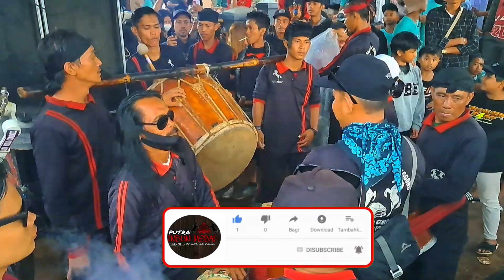DANGDUT REAK LAGU HITS FULL ALBUM ‼️ JAYANTI MEDLEY LAGU VIRAL TIKTOK | CUTA MUDA GROUP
Dangdut Reak Lagu Hits Full album viral tiktok di Pagelaran Seni Kuda Renggong Reak Cuta Muda Group di Pasigaran Tanjungsari.
Kuda Renggong (aksara Sunda: ᮊᮥᮓ ᮦᮛᮀᮍᮀᮧ) adalah salah satu seni pertunjukan helaran yang berasal dari Kabupaten Sumedang. Kata renggong merupakan metatesis dari kata ronggeng yang berarti kamonesan (keterampilan) cara berjalan kuda yang dilatih menari dan mengikuti irama musik yang didominasi oleh kendang.Kesenian ini sering dijadikan hiburan arak-arakan anak khitanan atau sunat, menerima tamu kehormatan, perayaan hari besar, dan pengisi acara dalam helaran atau festival. Kuda renggong adalah suatu kesenian khas masyarakat Sunda (Jawa Barat) yang menampilkan 1-4 ekor kuda yang dapat menari mengikuti irama musik. Di atas kuda-kuda tersebut biasanya duduk seorang anak yang baru saja dikhitan atau seorang tokoh masyarakat. Sumber